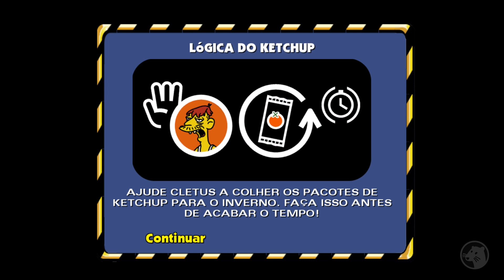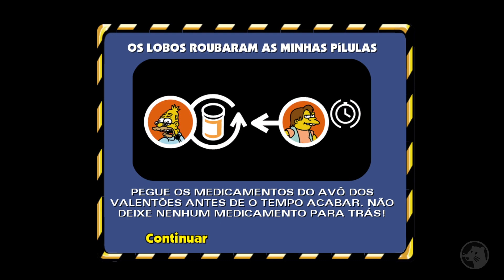THE SIMPSONS HIT AND RUN (PS2/GAMECUBE/XBOX/PC) #7 - Marge Simpson gameplay! (Legendado em PT-BR)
Gameplay/Série do jogo "The Simpsons Hit & Run", o GTA dos Simpsons. Game disponível para PS2 (PlayStation 2), Nintendo GameCube, Xbox e PC. Com comentários, legendado e tradução em PT-BR (Português do Brasil).

Membros atuais do canal:
Raisa Mendis
Flávio Barros Queres